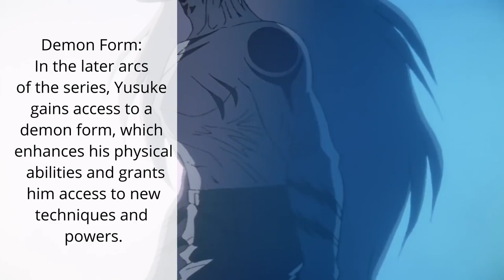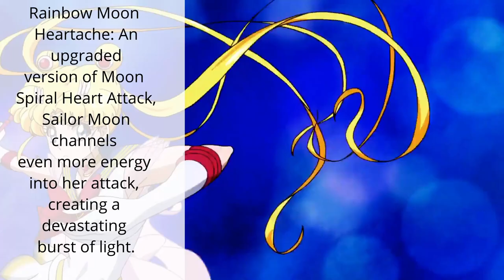Anime Showdown: Yusuke Urameshi vs. Sailor Moon - Who Would Win?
00:00 "Did you know that Yoshihiro Togashi, creator of the popular manga Yu Yu Hakusho and Hunter x Hunter, was married to Naoko Takeuchi, creator of Sailor Moon?

00:07 Knowing this little fact, I thought it'd be interesting to pit their two most popular characters in a one-on-one fight against each other.

00:13 For this, we will focus on the key abilities of the two characters.

00:15 First off, we will start with the main character of Togashi's hit series Yu Yu Hakusho, Yusuke Urameshi.

00:21Yusuke Urameshi, the main protagonist of "Yu Yu Hakusho," possesses various abilities throughout the series, evolving as he grows stronger and faces increasingly powerful opponents.

00:30 Spirit Gun (Rei Gun): Yusuke's signature technique, where he focuses his spirit energy into his index finger and releases it as a powerful projectile blast.

00:41 Spirit Shotgun (Rei Shotgun): An enhanced version of the Spirit Gun, where Yusuke disperses his spirit energy over a wider area, creating a shotgun-like blast.

00:49 Spirit Wave (Rei Ken): A technique Yusuke learns later in the series, allowing him to channel his spirit energy into his fists for close-quarters combat, enhancing his punching power and speed.

00:57 Enhanced Strength and Speed: Yusuke exhibits superhuman strength and speed, allowing him to overpower opponents in hand-to-hand combat and dodge attacks with agility.

01:05 Regeneration: In certain situations, Yusuke demonstrates the ability to rapidly heal from injuries, showcasing his resilience and durability.

01:12 Demon Form: In the later arcs of the series, Yusuke gains access to a demon form, which enhances his physical abilities and grants him access to new techniques and powers.

01:21 Throughout "Yu Yu Hakusho," Yusuke continues to develop and refine his abilities, becoming increasingly powerful as he faces formidable opponents and confronts the challenges of the Demon World.

01:31 Now let's turn our attention to Naoko Takeuchi's series-defining character, Usagi Tsukino, A.K.A Sailor Moon.

01:37 Sailor Moon, also known as Usagi Tsukino, possesses a variety of powers and abilities throughout the "Sailor Moon" series.

01:43 Moon Healing Escalation: This power allows Sailor Moon to heal others and purify evil forces using the Silver Crystal's energy.

01:50 Moon Crystal Power, Make Up: A more advanced transformation phrase used by Sailor Moon later in the series, signifying her increased power.

01:57 Moon Tiara Boomerang: Similar to Moon Tiara Action, this attack involves Sailor Moon using her tiara as a boomerang to strike her enemies.

2:02 Rainbow Moon Heartache: An upgraded version of Moon Spiral Heart Attack, Sailor Moon channels even more energy into her attack, creating a devastating burst of light.

2:12 Moon Gorgeous Meditation: A powerful attack where Sailor Moon uses the Silver Crystal's energy to create a beam of light that purifies and destroys evil forces.

02:21 Moon Princess Halation: A potent offensive attack where Sailor Moon harnesses the power of the Silver Crystal to unleash a wave of energy that eradicates darkness.

02:29 These are just a few examples of Sailor Moon's powers and abilities throughout the series. As the leader of the Sailor Scouts, she continually discovers new abilities and learns to harness the power of the Silver Crystal to protect the world from evil.

2:41 With this information, who do you think would come out on top, the street tough Yusuke or the never-say-die Usagi? Let me know in the comments below."